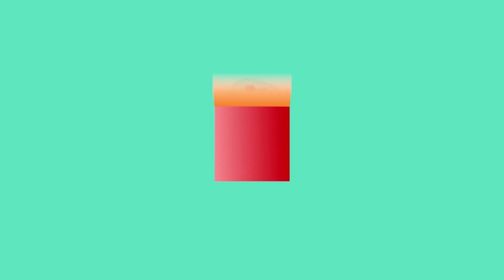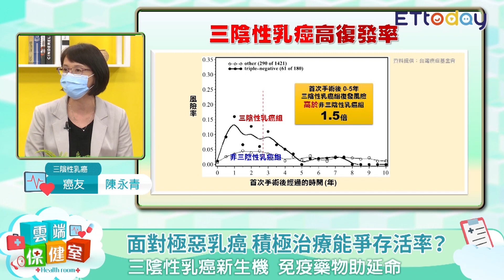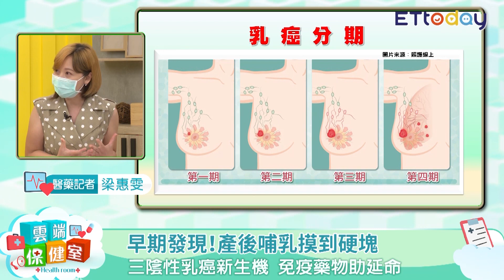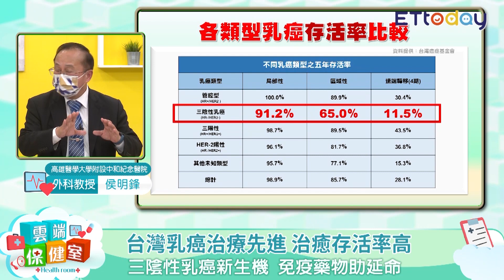三陰性乳癌高複發.高死亡率 罹癌乳房全切除？如何預防｜雲端保健室 EP7精華